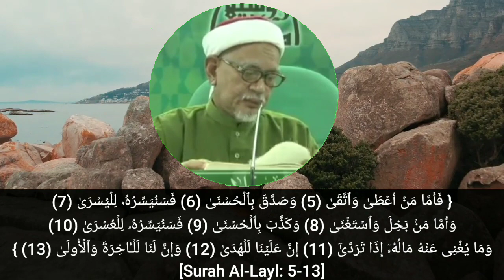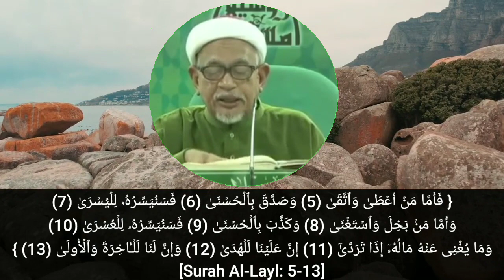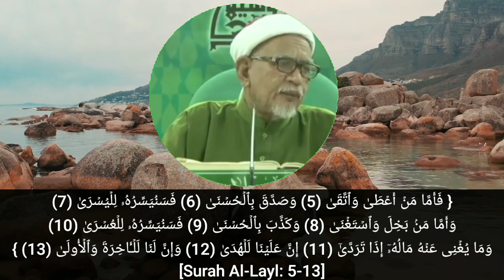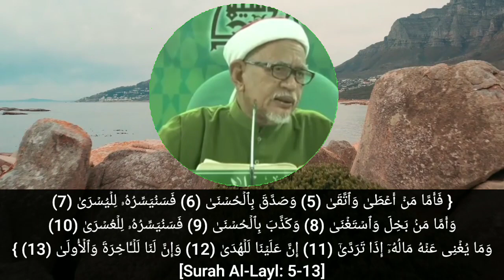Al-Layl Ayat 5-13 | Berita Gembira Untuk Orang Yang Bertaqwa